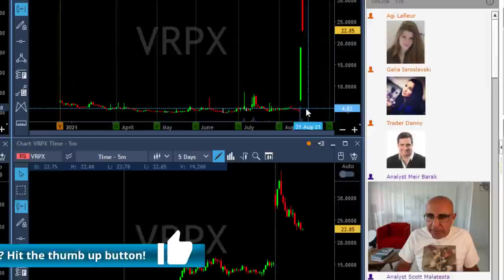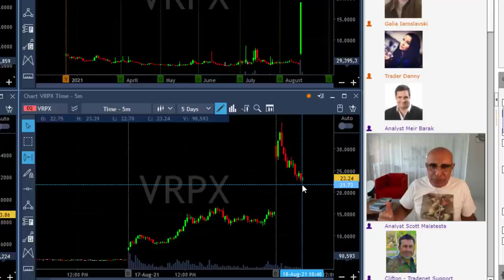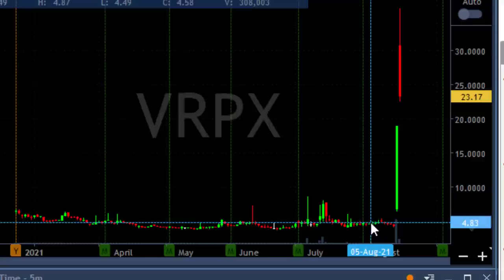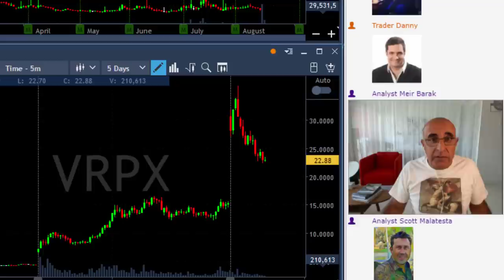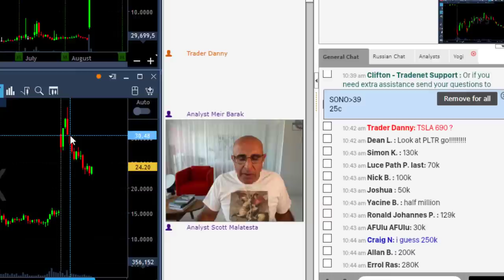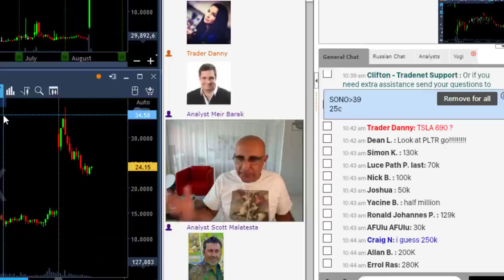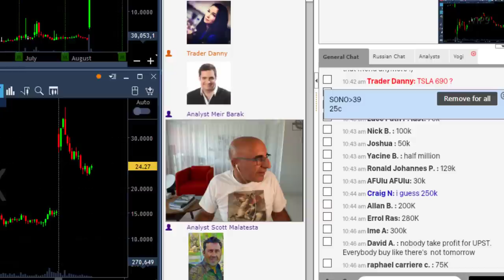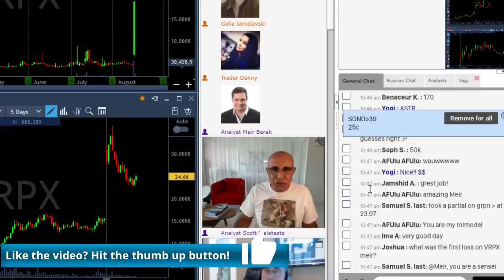HOW I EARNED $102,000 IN 90 MINUTES, DAY TRADING!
Live Day Trading Stocks - How I made $102,000 in 90 minutes day trading VIPS, ZIM and VRPX. Meir Barak live trading on August 18th 2021.